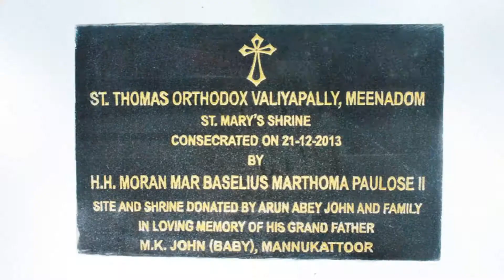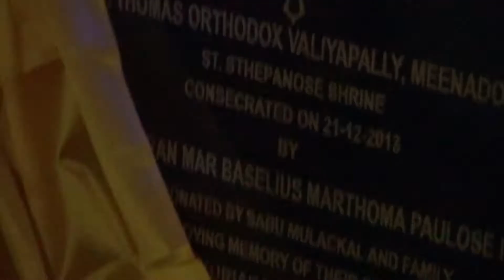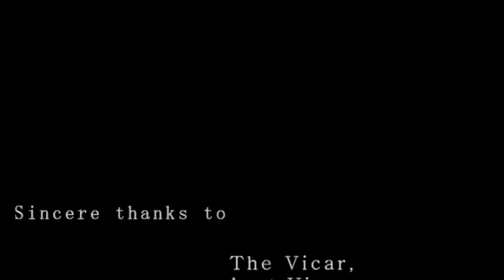St.Thomas Orthodox Church ( Meenadom Valiya Palli) Consecration of the Holy Shrines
St.Thomas Orthodox Church - Meenadom Valiya Palli.
Consecration of the Holy Shrines in the names of St. Mary and St. Stephen
by HH Baselios Marthoma Paulose II on December 21,2013.

The St.Mary's  shrine located at near TMUUP School and St.Stephen's shrine located in Moonnam mile,n Vettathukalavala -- Elakodinji Road.